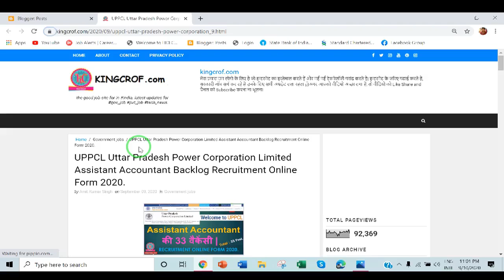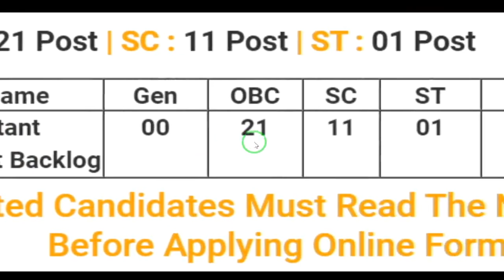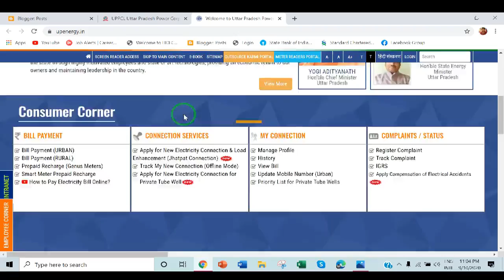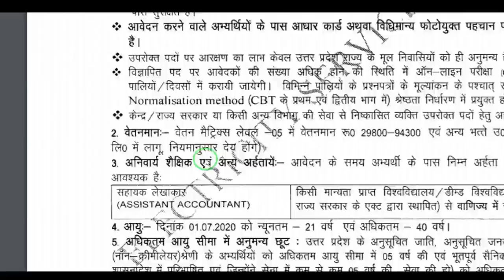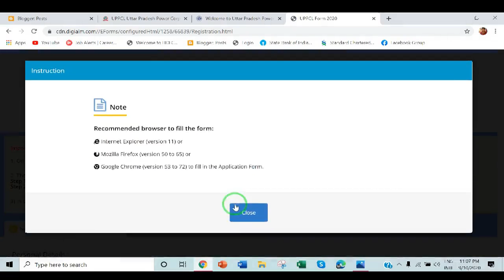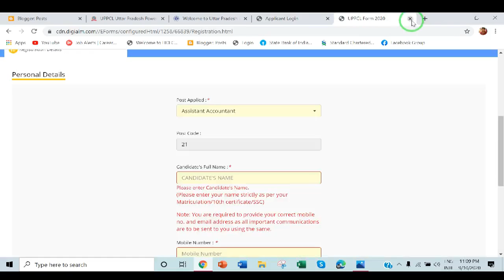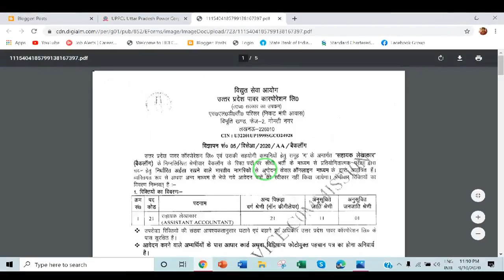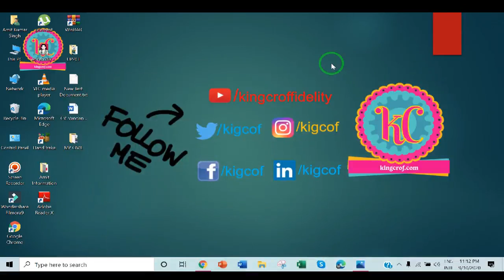UPPCL Uttar Pradesh Power Corporation Limited Assistant Accountant Recruitment Online Form 2020.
UPPCL Uttar Pradesh Power Corporation Limited Assistant Accountant Backlog Recruitment Online Form 2020.
Important Link :- फॉर्म यहाँ  से भरे ! 👇👇👇👇👇👇👇👇👇👇
Follow Me, My All Social Media Sites:-